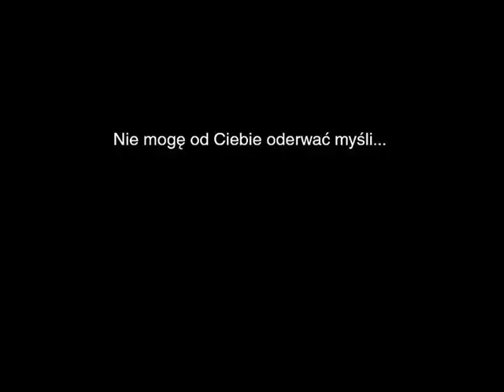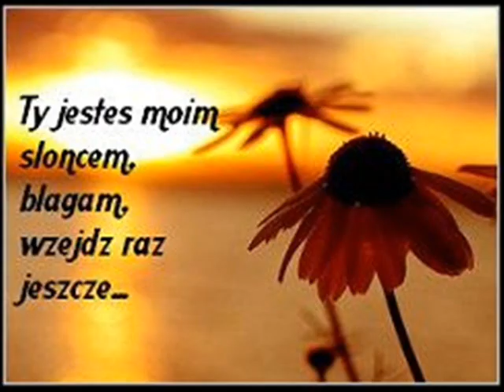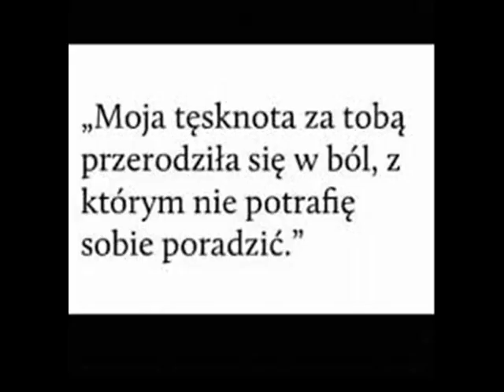Moja Tęsknota cover + pogl